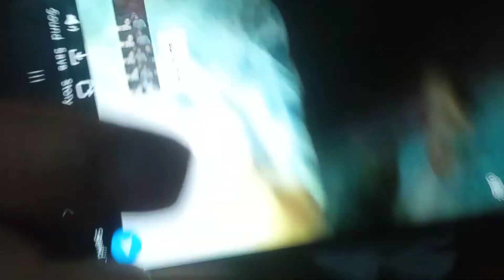Imik n nachat